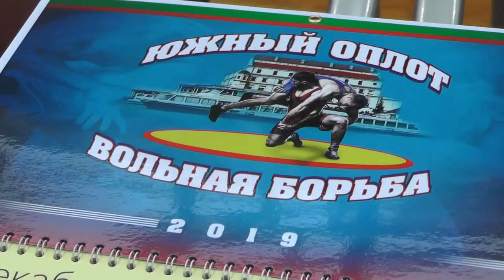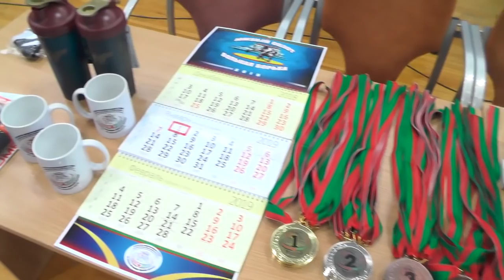"Южный оплот": международный детский турнир по вольной борьбе прошел в Пинске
“Южный оплот” – такое название носит открытый международный турнир по вольной борьбе среди юношей 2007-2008 годов рождения на призы ветеранов вольной борьбы г. Пинска. Соревнования прошли 8 декабря на базе спорткомплекса Полесского госуниверситета. В них приняли участие ребята из Беларуси, России и Украины.